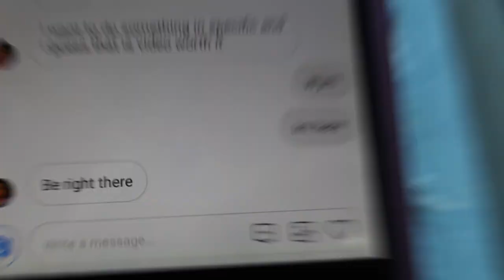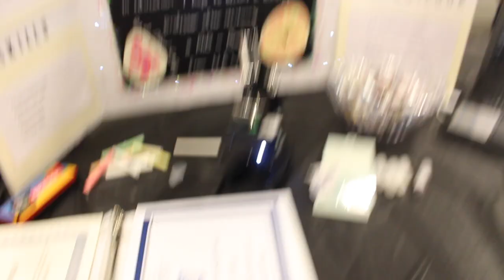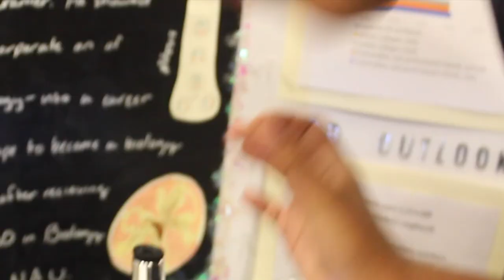Senior Presentation Night With Jorgee! (Betty H. Fairfax High School)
Hello Beautiful Human Creatures! We're back! I had been trying to upload this video DAYS ago. And ya gurl was struggling like...it was doodoo. FR. But after 1,000 years, I finally managed to upload this video at school. Anyway I hope you guys enjoy this video. Love you guys